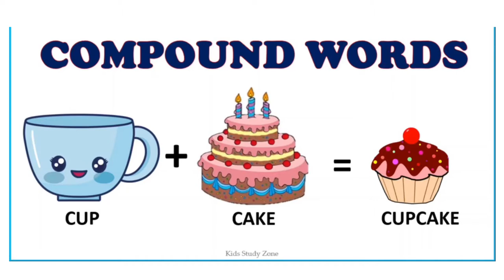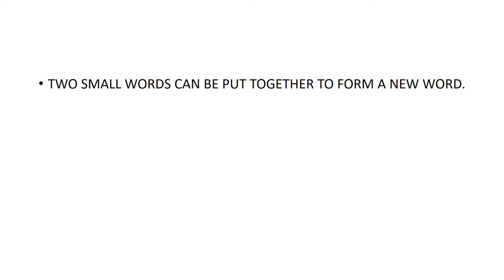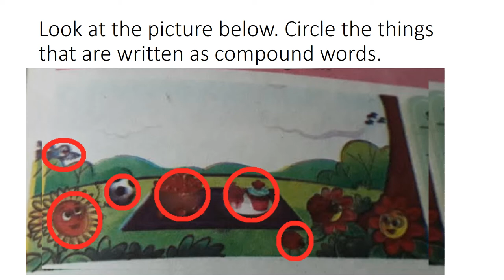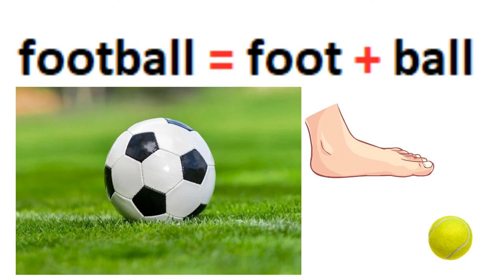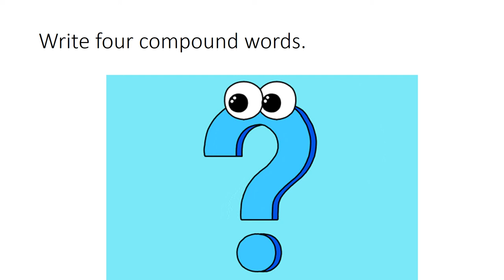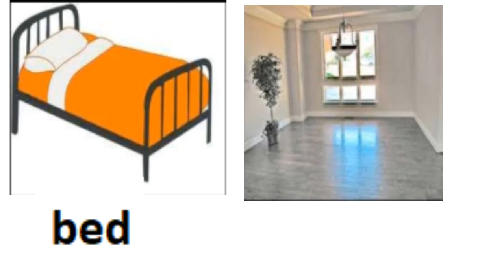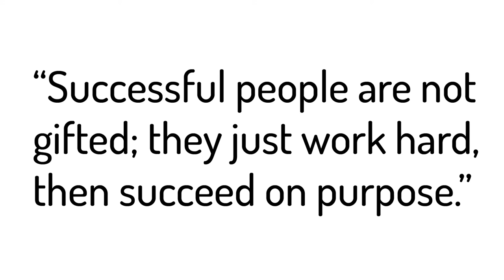English 4/Chapter 6.4/Compound words/Valuing Others in Urdu